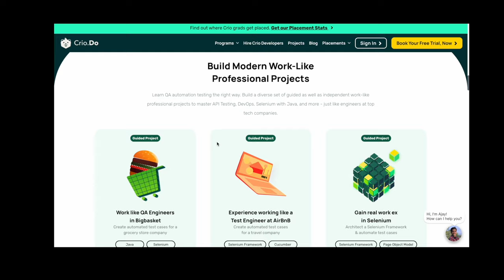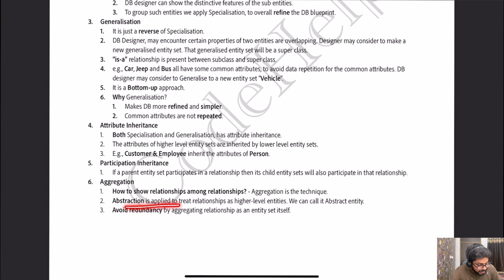Lecture 4: Extended ER Features || Abstraction in ER Model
This Video gives a glimpse of Extended ER Features and Abstraction in ER Model

TimeStamps:
00:00 - Quick recap
01:15 - Promo
02:11 - What is Specialization?
15:30 - What is Generalization?
18:20 - Are Specialization and Generalization different in terms of ER Diagram?
20:30 - Attribute inheritance
21:15 - Participation inheritance
22:00 - What is Aggregation?